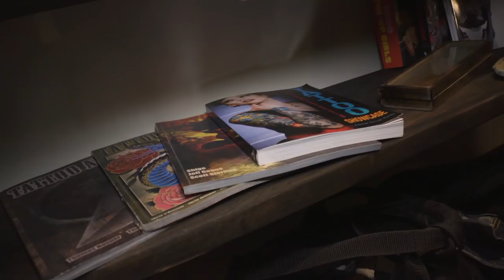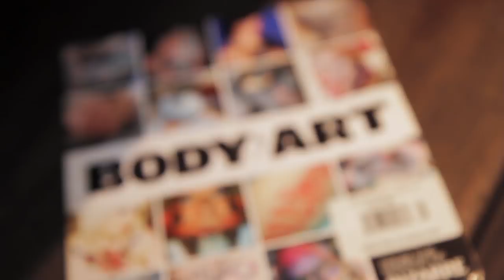Shall Adore Tattoo Private Opening Party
Shall Adore - Tattoo Parlour, Shoreditch London - Private Opening Party Promo